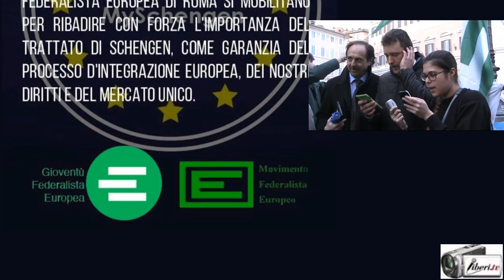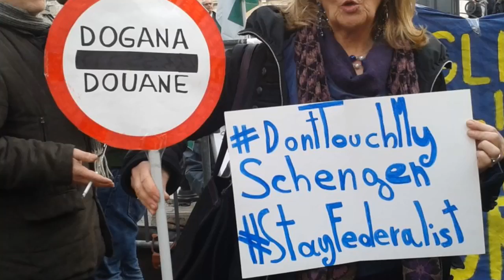Francesco Gui - " Don't touch my Schengen "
Registrazione effettuata il 17/02/2016 a Roma -Piazza Montecitorio

Intervista a Francesco Gui, professore dell'Università la Sapienza di Roma

MFE (Movimento Federalista Europeo ) e la GFE (Gioventù Federalista Europea ) di Roma con la partecipazione della LIDU (Lega Italiana Diritti Umani) scendono in piazza in vista del Consiglio europeo del 18-19 febbraio in cui verrà discusso il futuro del trattato di Schengen..
L'importanza dell'incontro è cruciale e probabilmente potrebbe segnare il futuro dell'Europa.
Mercoledì 17 saremo quindi davanti Montecitorio per ribadire la necessità di salvaguardare il trattato di Schengen e soprattutto per affermare che l'unico modo per far fronte alle svariate crisi che hanno caratterizzato questi anni, è accelerare il processo di integrazione europea.

Diciamo NO alla sospensione di Schengen.

Diciamo SI ad una politica estera e di sicurezza comune, ad un'intelligence europea e ad una gestione veramente collettiva dei flussi migratori (superando gli accordi di Dublino).

In questi giorni si sta decidendo il destino dell'Europa, il destino di tutti noi.
Noi faremo sentire la nostra voce, e tu?